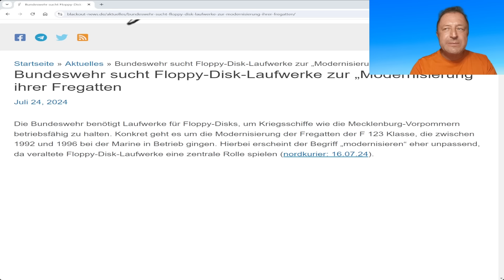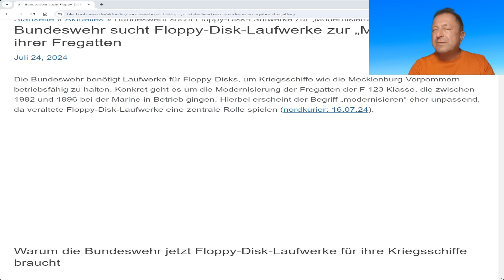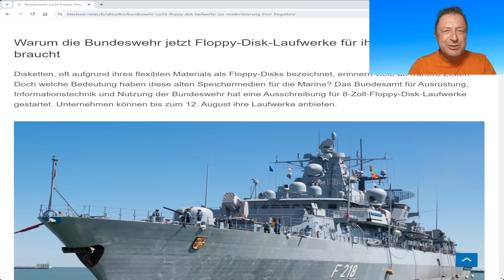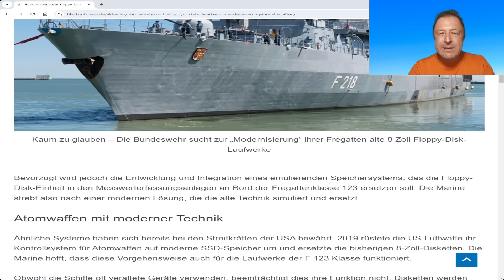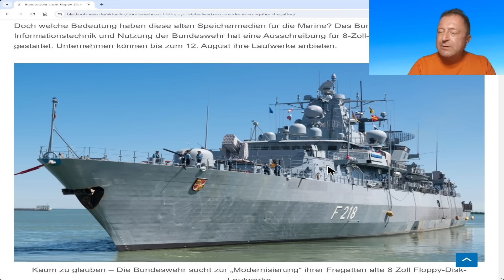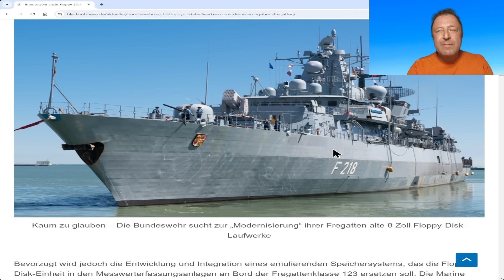Bundeswehr modernisiert Fregatten mit C64 Technik!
Bundeswehr sucht dringend 8-Zoll Floppy-Laufwerke! Haben SIE noch welche bei Opa im Keller?